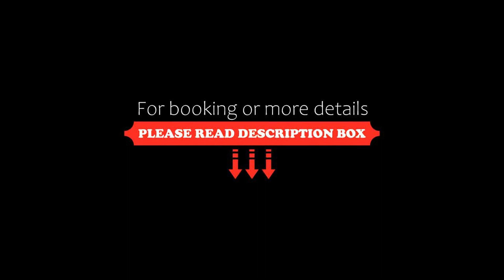AppartementPension Zum Zacherl, Feldkirchen, Germany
About Property:
This guest house is located in Feldkirchen, just 23 km from Munich Airport. It offers free WiFi and free parking.
All self-catering rooms at AppartementPension Zum Zacherl are air-conditioned and include satellite TV, DVD player, CD player, iPod dock and a dining area with tea/coffee facilities. A fully-equipped kitchen is also available. The private bathrooms all have a shower and hairdryer.
The surrounding Bavarian countryside is also ideal for cycling.
Property Type: Hotel
Address: Kirchenstrasse 1a, 85622 Feldkirchen, Germany
Searching For
1. AppartementPension Zum Zacherl - Feldkirchen - Germany
2. AppartementPension Zum Zacherl - Feldkirchen - Germany Address
3. AppartementPension Zum Zacherl - Feldkirchen - Germany Rooms
4. AppartementPension Zum Zacherl - Feldkirchen - Germany Amenities
5. AppartementPension Zum Zacherl - Feldkirchen - Germany Offers and Deals
Audio Credit:
Track Title: Blank Slate
Artist: VYEN